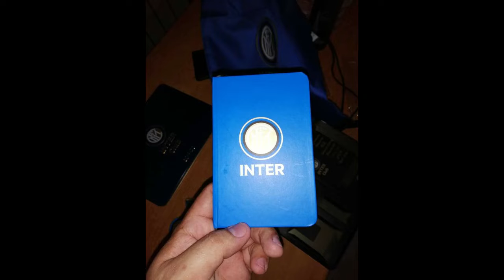PROMO KIT Temporada 2019-20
Canción: Rob Gasser - Michael White - Miss Lina

¡FORZA INTER!